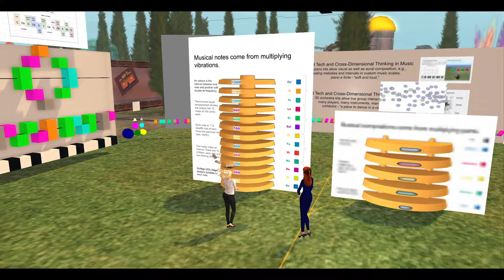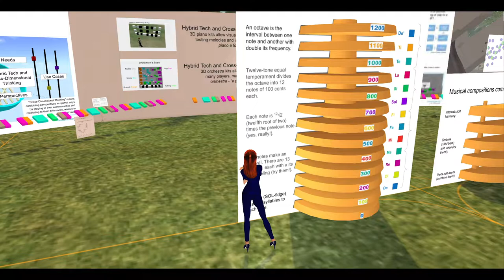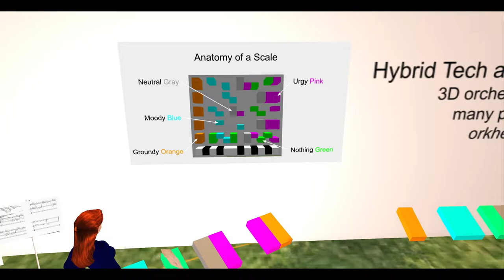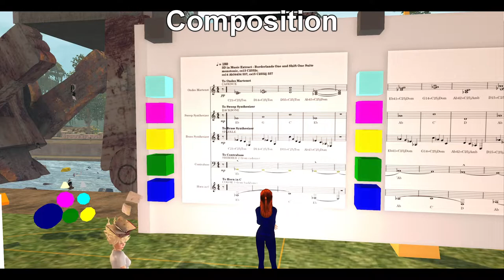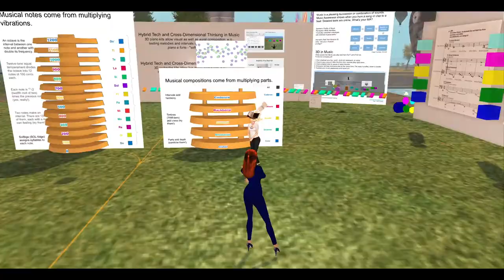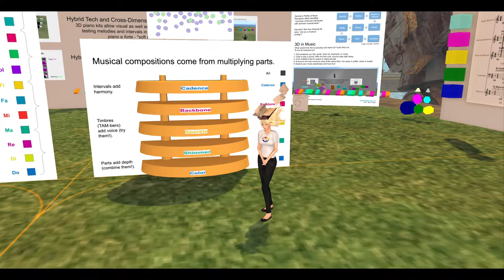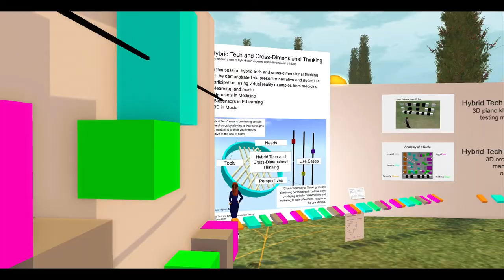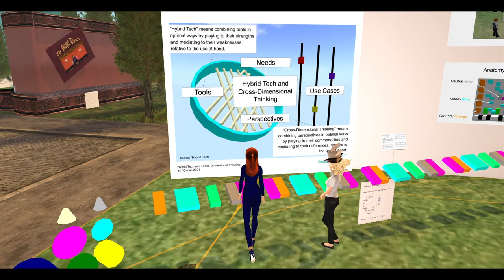“Music in the Metaverse” MACHINIMA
Featuring Valibrarian

Sitearm’s 3D in Music Interactive Orchestra Kits
Second Live 19th Birthday Exposition

3D in Music - Demonstration
. Introduction 0:06
. Circle and Line 1:08
. Tower 4:57
. Custom Scale 8:48
. Composition 11:05
. Debrief 14:17

3D in Learning - Discussion
. Higher Education in the Metaverse 15:44
. Flow in the Metaverse 17:38
. Creating in the Metaverse 19:03
. Symbolic Modeling in the Metaverse 20:43

Valibrarian is Researcher in Library Information Science, and Community Virtual Library Director
Sitearm is Practitioner in Applied Online Collaboration, and Development One LLC Owner

Recorded Live 05-July-2022
SLB Astound, Second Life